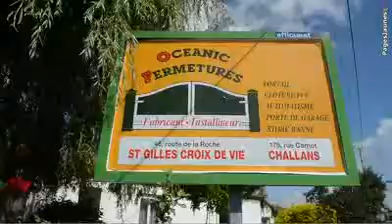Portes portails Océanic Fermetures à St Gilles Croix de Vie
Nous disposons d'une équipe compétente: commerciaux, métreurs, poseurs sont à votre écoute et vous conseillent pour votre projet.